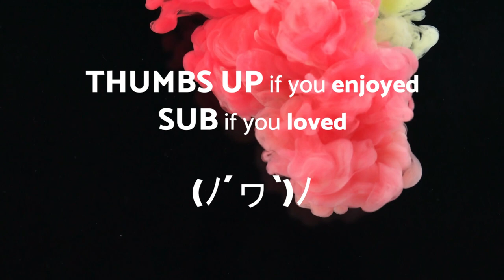No Copyright Music - Attraction - Ambient - Royalty free music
Attraction - Ambient